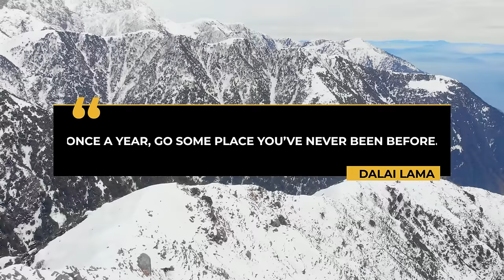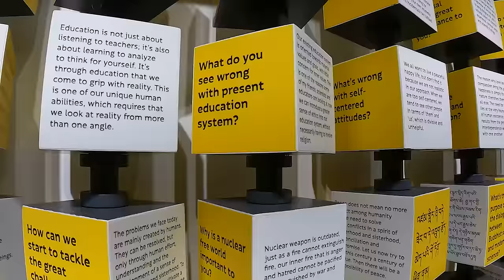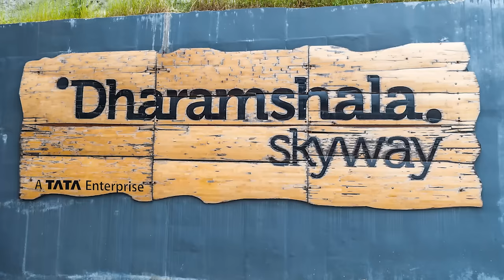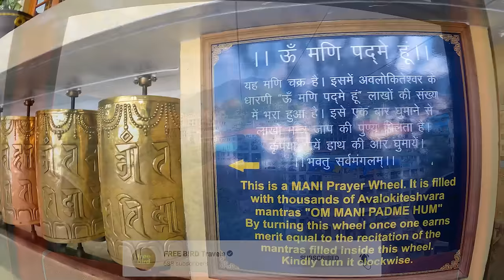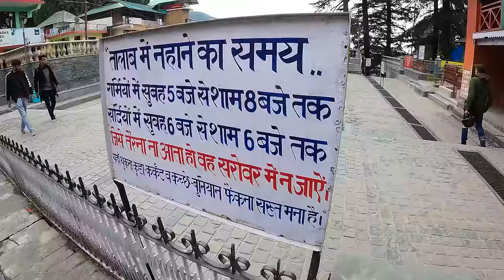DHARAMSHALA │ McLEODGANJ │ DHARAMSHALA TOURIST PLACES │ SEPTEMBER │McLEODGANJ TOURIST PLACES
McLEODGANJ │ DHARAMSHALA │ DHARAMSHALA TOURIST PLACES │ SEPTEMBER │McLEODGANJ TOURIST PLACES

Dharamshala is the winter capital of Himachal Pradesh and a popular destination for nature lovers, culture enthusiasts, and spiritual seekers. It is home to the Dalai Lama and the Tibetan government-in-exile, and has a rich history and heritage that reflects the fusion of Tibetan, Hindu, and colonial influences.

Mcleodganj is a suburb of Dharamshala and is also known as Little Lhasa because of its large Tibetan population and culture. It is a hub of Buddhist monasteries, temples, cafes, and shops, and offers stunning views of the Dhauladhar mountain range.

In this video, I will show you some of the best things to do and see in Dharamshala and Mcleodganj, such as visiting the Dalai Lama temple, trekking to Triund, exploring the museums and markets, and enjoying the local cuisine and nightlife.

"John Bartmann - Happy African Village" is under a Creative Commons (CC-BY 3.0) license

 / serpentsoundstudios
Music powered by BreakingCopyright:

dharamshala
mcleodganj dharamshala
dharamshala in april
dharamshala cricket stadium
dharamshala tourism
dharamshala mcleodganj
delhi to dharamshala by road
dharamshala airport
dharamshala tour
triund dharamshala
himachal pradesh dharamshala
dharamkot dharamshala
dharamshala stadium
dharamshala snowfall
places to visit in dharamshala
dharamshala vlog
dharamshala documentary
dharamshala cricket
dal lake dharamshala
dharamshala trip
chandigarh to dharamshala road
dharamshala in winter
dharamshala paragliding
maclo dharamshala
pathankot to dharamshala by road
dharamshala city
dharamshala in september
dharamshala to mcleodganj road
dharamshala india
snowfall in dharamshala
dharamshala places to visit
dharamshala to dalhousie
vaishno devi dharamshala
dharamshala monastery
delhi to dharamshala by train
top 10 places in dharamshala
dharamshala attraction
dharamshala himachal cricket
himachal dharamshala
dharamshala to mcleodganj
delhi to dharamshala
amritsar to dharamshala road trip
dharamshala bus stand
dharamshala food blog
bhagsu nag dharamshala himachal pradesh
dharamshala road trip
dhauladhar dharamshala
amritsar to dharamshala by car
dharamshala to triund trek
dharamshala cricket ground
dharamshala college
dharamshala city tour
dharamshala cricket stadium snowfall
norbulingka dharamshala
dharamshala stadium view
best places to visit in dharamshala
dharamshala or mcleodganj
dharamshala in january
dharamshala in himachal pradesh
dharamshala bazar
dharamshala ground
trip to dharamshala
mcleodganj dharamshala winter
ghoomakad dharamshala
dalhousie to dharamshala
chandigarh dharamshala
dharamshala by road
mcleodganj dharamshala trip